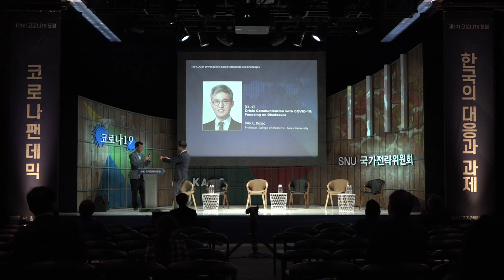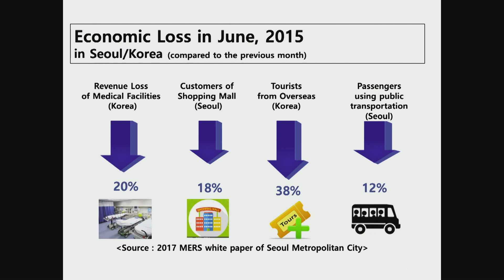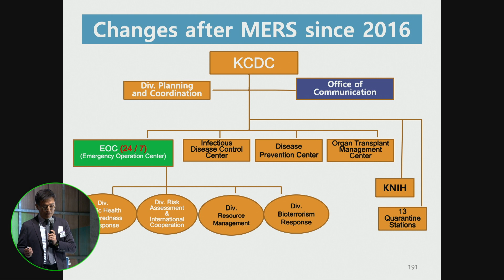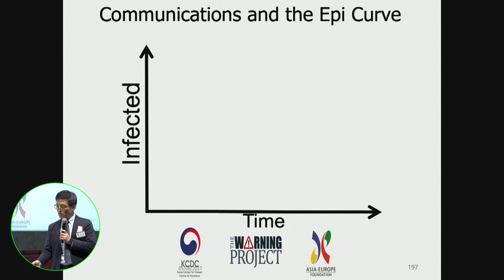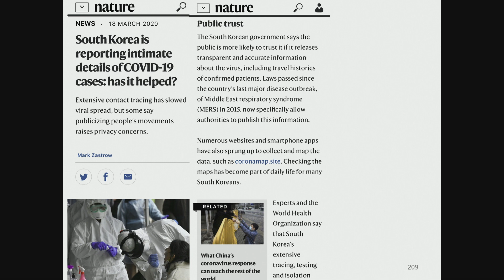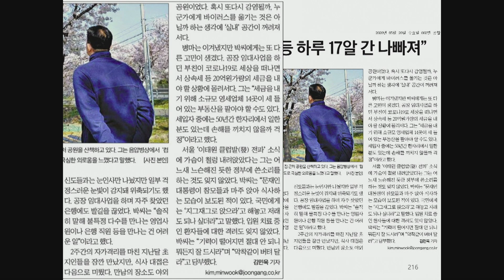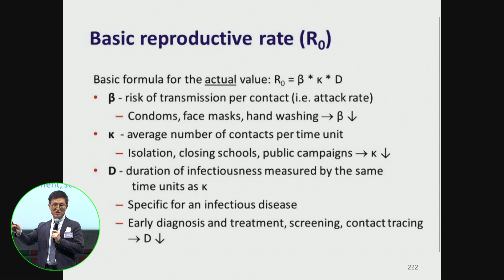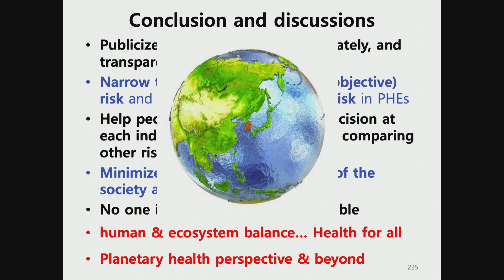제 1차 코로나19 포럼: 코로나팬데믹, 한국의 대응과 과제[세션 2] ② 코로나19와 위기소통: 정보공개를 중심으로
SNU 국가전략위원회 제13회 국가정책 포럼/제1차 코로나19 포럼

코로나팬데믹, 한국의 대응과 과제

[세션 2] 코로나19 사태에 대한 시민사회의 대응

[발제 2] 코로나19와 위기소통: 정보공개를 중심으로
박기수(고려대학교 의과대학 환경의학연구소 교수 · 前 보건복지부 부대변인 · 前 질병관리본부 대변인)